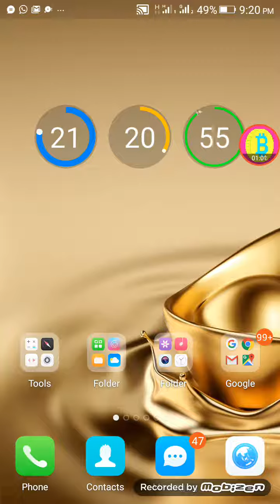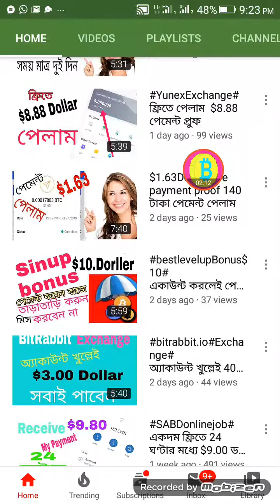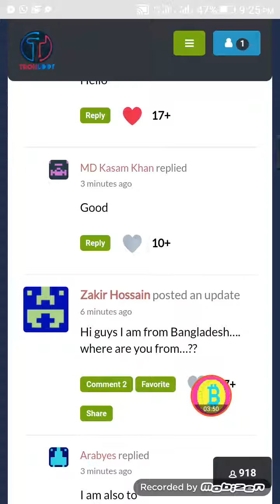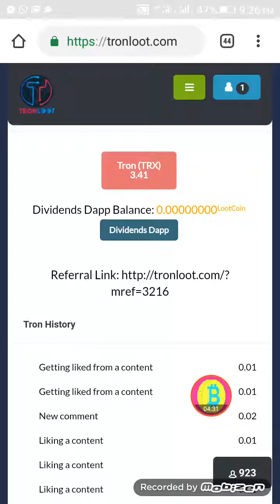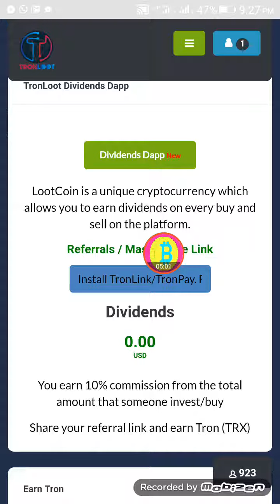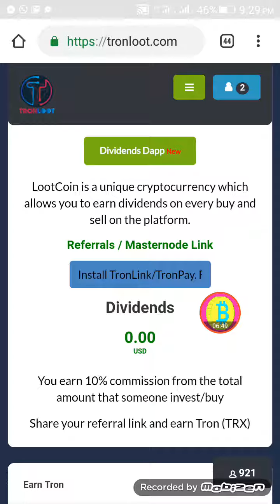TRXincomewebsite# নতুন ফেসবুক ইউজ করে ইনকাম করুন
আপনার যে কোন প্রকারের প্রবলেম কিংবা সমস্যা হলে আমাকে নক করতে পারেন আমার হোয়াটসঅ্যাপ ইমো নাম্বার এইটা